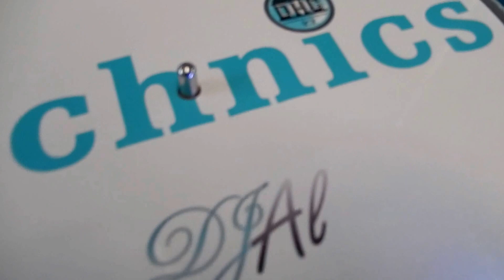CANDY TEAL MK2'S W DHC STR8 ARM HALOS AND DICER INLAYS